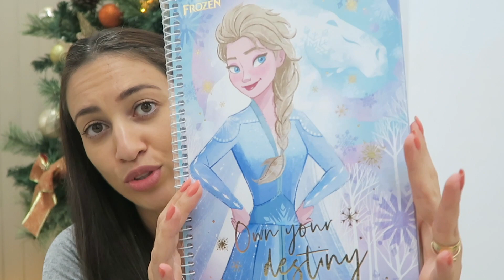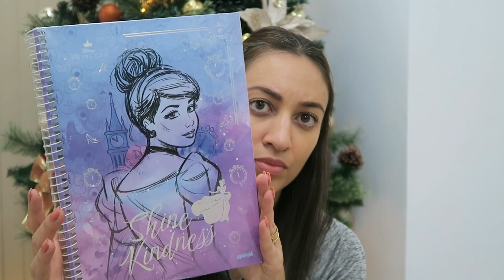COMPRAS DE MATERIAL ESCOLAR 2023 + ITENS ESCOLARES PARA USAR EM CASA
Compramos “ o grosso” do material escolar 2023 e mostrei neste vídeo.